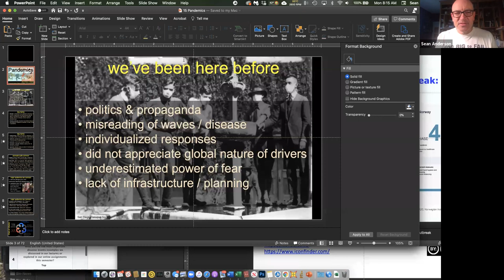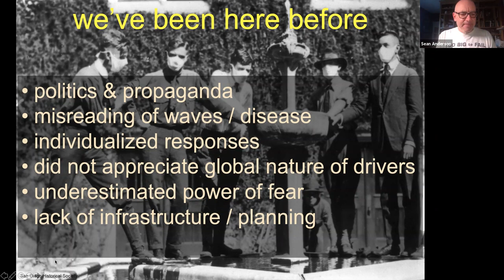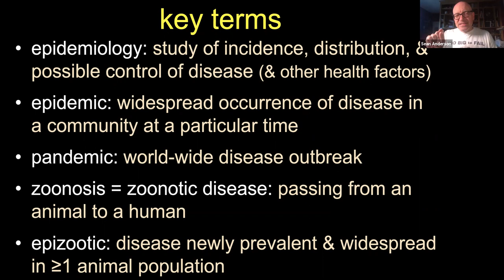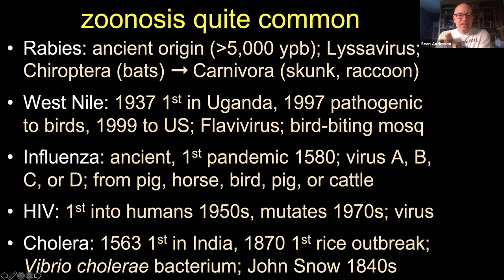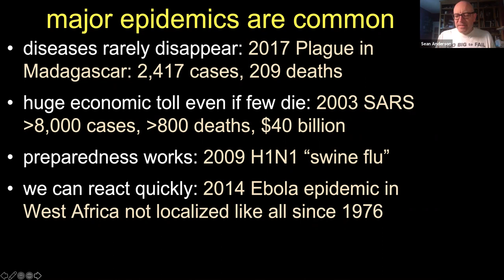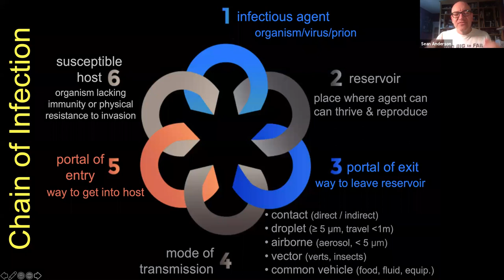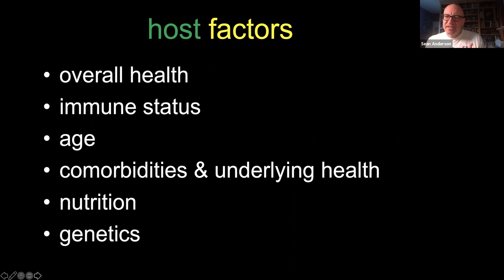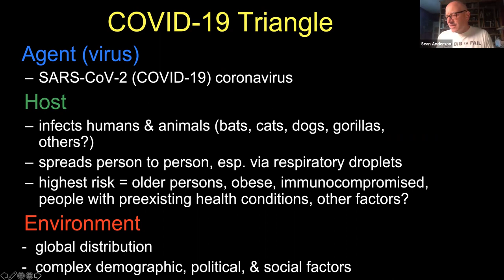Pandemics Part 1-Introduction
This is the first part of our discussion of pandemics. We begin here with a general introduction to epidemiology and a broad overview of disease outbreaks generally.